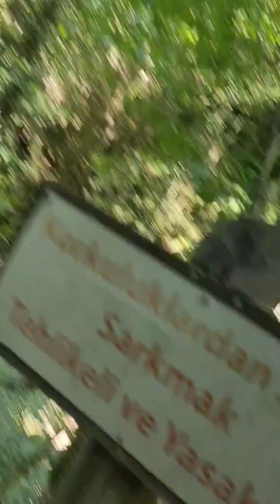Ben melanet hırkasını Neşet Ertaş Video M'S (Samandere Şelalesi)